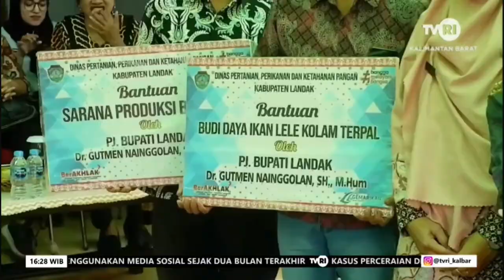Pemkab Landak Beri Bantuan Benih Ikan Lele di Desa Mandor Kiru Jelimpo